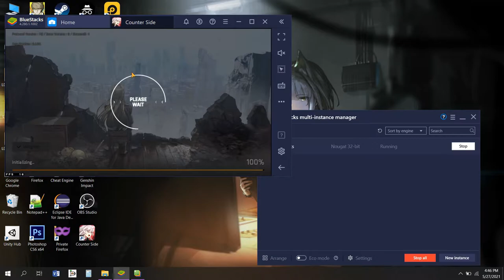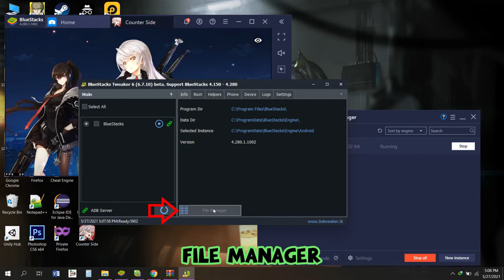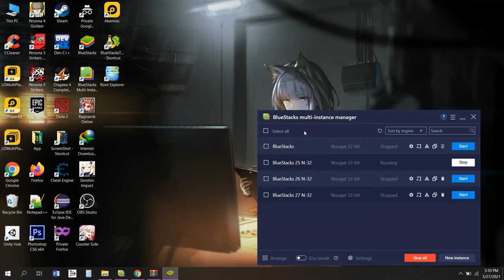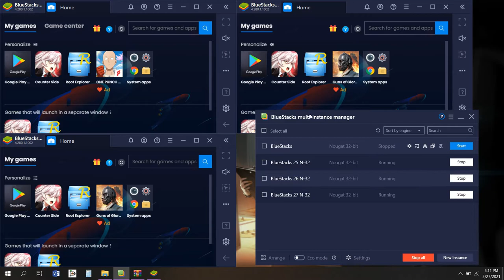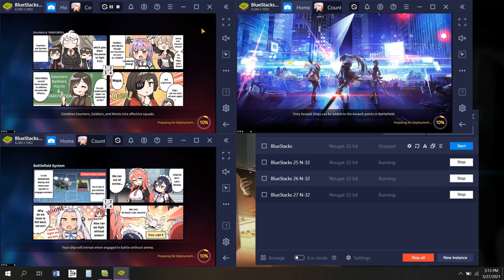Re-Roll Counter:side Bluestack 4 tanpa download/update (NO ROOT)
Klo mau reroll delete bluestack clone tadi lalu bikin clone baru lagi..

jika ada yg ingin di tanyakan bisa di tanya di kolom komentar
Link Bluetweaker :